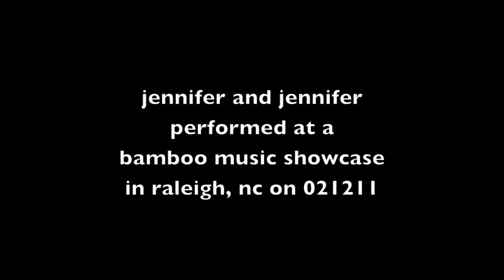jenn and jenn perform "speak now" by taylor swift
they performed at a recent bamboo music showcase held at marsh woodwinds upstairs in raleigh, nc. on 02.12.11. jennifer polvino played guitar and jennifer eustice sang the song by taylor swift. jenn eustice is a super taylor fan and has started writing songs recently. both girls are students of ken weigand with bamboo music.